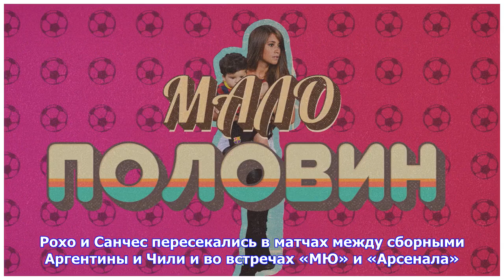Последние новости | «***** [черт], только не это». Рохо рассказал, о чем подумал после трансфера ...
Последние новости | « [черт], только не это». Рохо рассказал, о чем подумал после трансфера Санчеса в «МЮ»

Защитник «Манчестер Юнайтед» Маркос Рохо рассказал, какой была его первоначальная реакция на трансфер Алексиса Санчеса. « [черт], только не это. Теперь этот парень будет играть здесь», – поделился Рохо с Goal.com. Защитник обеспокоился, что напряженные отношения между ним и Санчесом помешают их сотрудничеству на «Олд Траффорд»: «Мы были в Дубае, я сидел и спокойно смотрел фильм, когда ко мне подошел Жозе и хлопнул по плечу. «Мы покупаем Алексиса. Я не хочу, чтобы ты вырубил его завтра на тр...